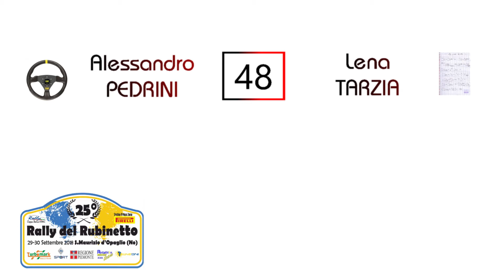Passaggi esterni + Jolly 25° Rally del Rubinetto 2018 Pedrini-Tarzia Clio R3C